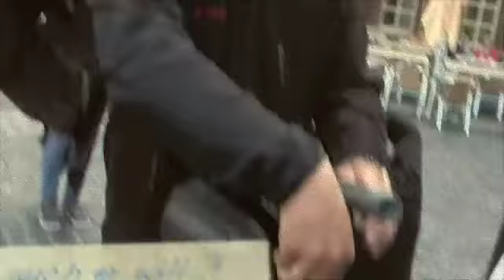Sie will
Werde Bürgerreporter oder Moderator beim Regionalen Fernsehen von
Hildesheim-TV. Bewirb dich und mach mit beim Casting.